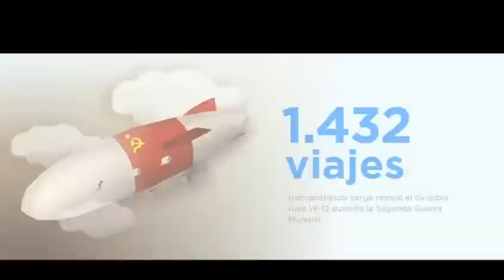EXD - Globos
"Está demostrada la imposibilidad en todo sentido de que un hombre pueda elevarse, y ni siquiera sostenerse en el aire", sentenció en 1782 el sabio y famoso astrónomo Joseph Lalande. Las muchas intentonas fracasadas desde la antigüedad le daban la razón. Error: apenas un año después, los también franceses hermanos Montgolfier demostraron palpablemente lo contrario: un globo suficientemente grande, inflado con un gas más liviano que el aire, puede elevarse y acarrear peso; y ese peso pueden ser el de seres humanos. Aunque los primeros pasajeros de su globo aerostático fueron un carnero, un pato y un gallo, que volvieron a tierra sanos y salvos y de lo más contentos. Aquellos primeros vehículos estaban atados al suelo. Cuando los Montgolfier doblaron la apuesta y pretendieron soltar un globo, el rey Luis XVI lo autorizó... a condición de que subiera tripulado por condenados a muerte. No fue así. Un hombre muy valiente, Rozier, y un noble influyente, el marqués de Arlandes, lograron el permiso y se convirtieron en los primeros intrépidos en máquinas voladoras.

Desde entonces la evolución fue acelerada. Los hermanos Robert sustituyeron por hidrógeno el aire caliente que hasta entonces se usaba. Los siguientes esfuerzos apuntaron a poder decidir la dirección del vuelo sin depender del viento. En 1785, Blanchard cruzó el Canal de la Mancha con alas batientes como propulsores y un timón con forma de cola de ave. Fue el primer paso hacia los llamados "dirigibles". El más famoso, cuyo nombre terminó por convertirse en genérico, fue el Zeppelín, del cual se fabricaron diversos modelos.